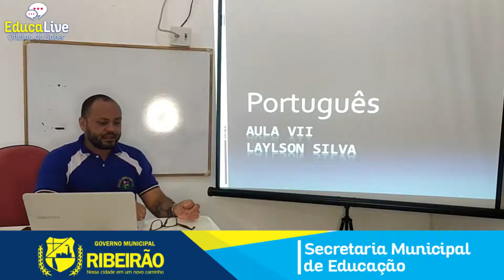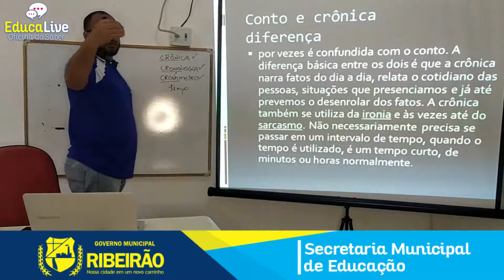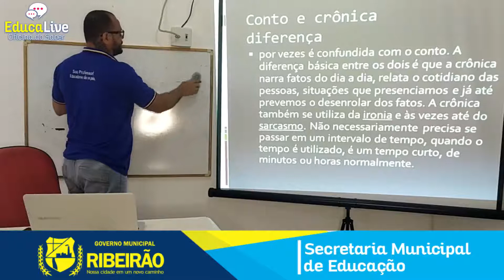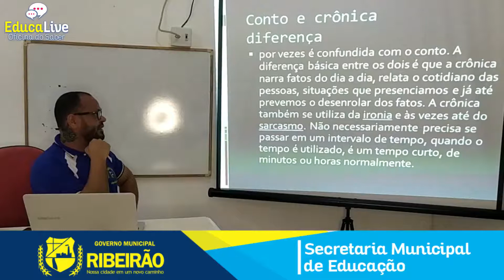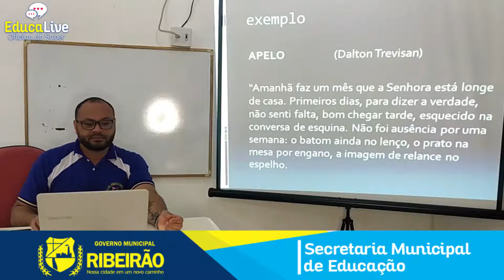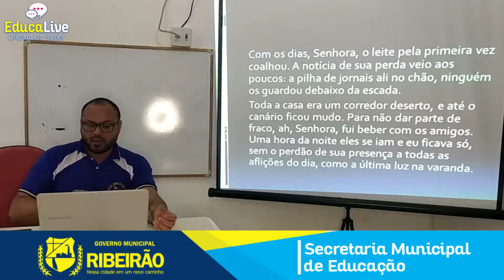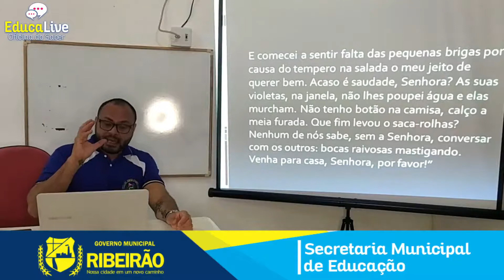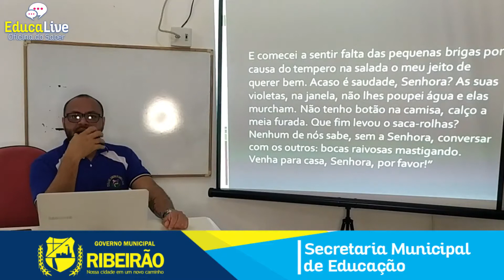AULA DE PORTUGUÊS - PROF. LAYLSON SILVA